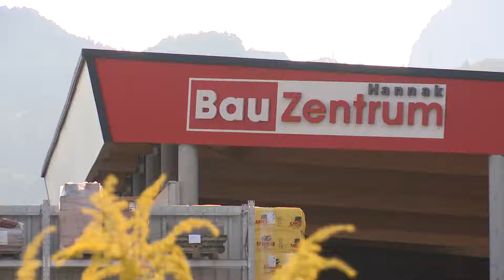Bauzentrum Hannak GesmbH